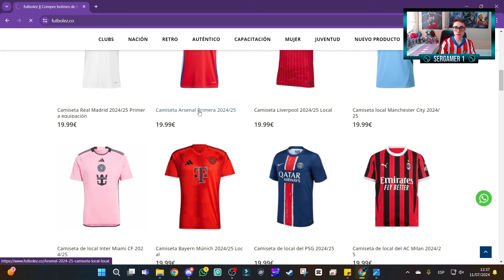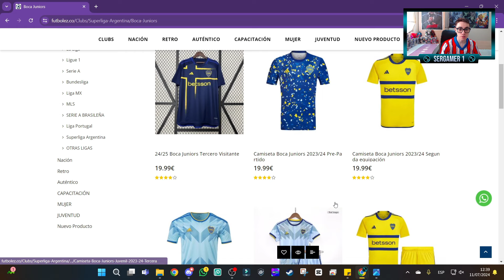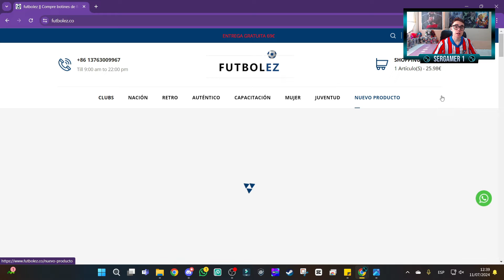¡CAMISETAS BARATAS DE LA TEMPORADA 2024/2025 DE FÚTBOL!